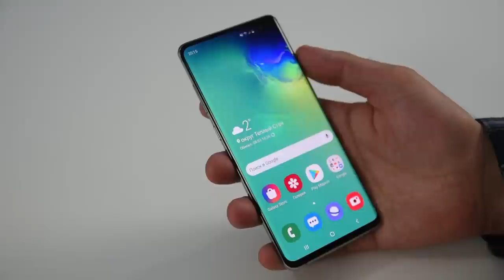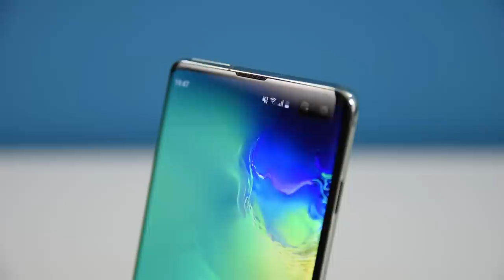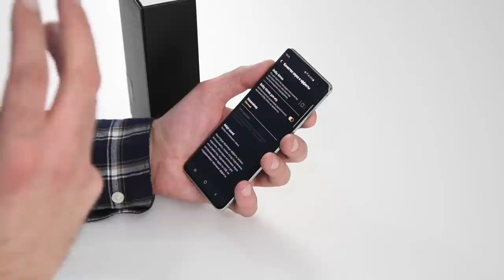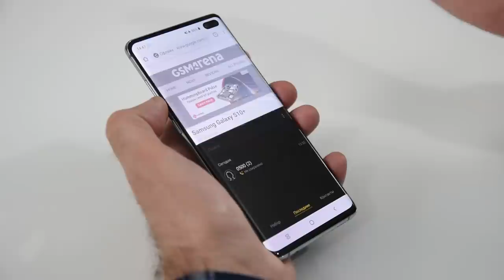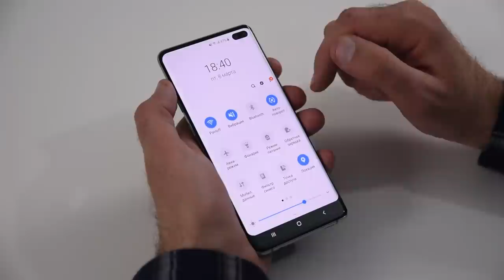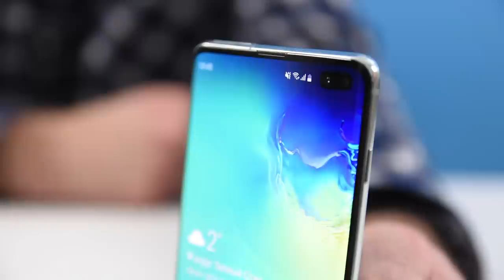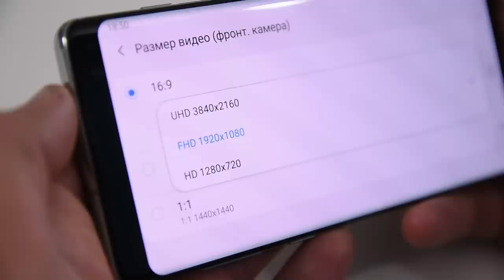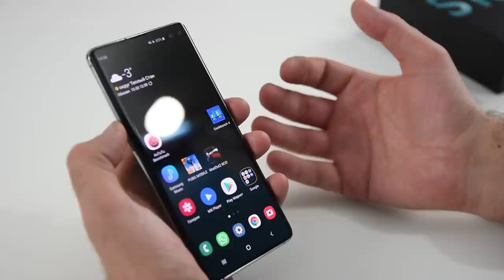Вся правда о Samsung Galaxy S10+ / Честный обзор / Арстайл /